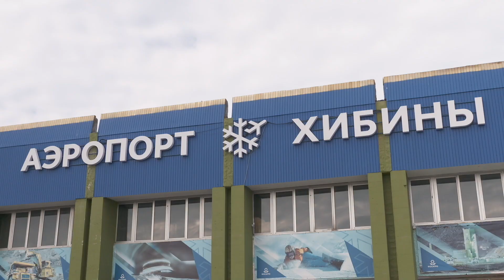Аэропорт «Хибины» начинает второй этап реконструкции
Аэропорт «Хибины» начинает второй этап реконструкции, в связи с чем с 21 мая изменится схема обслуживания прилетающих пассажиров.